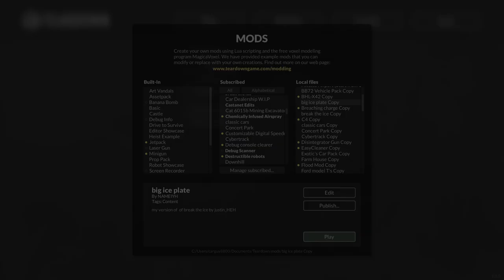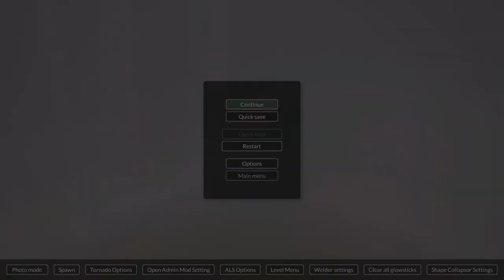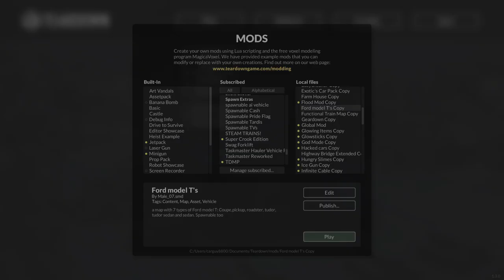Teardown Episode 4: Bye Bye School Bus